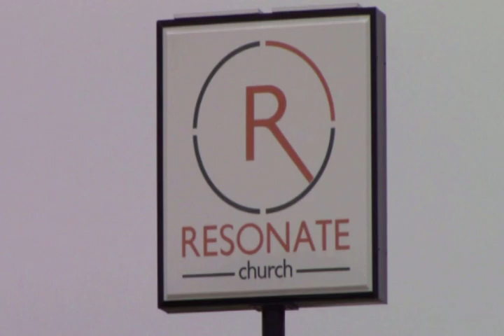RESONATE THE SOUND - October 29, 2020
Hi everyone & WELCOME to RESONATE THE SOUND! TONIGHT, our Chapel Pastor McKenna Boone simplifies & teaches the importance of "BECOMING A NOBODY!" It's awesome & you're gonna need your pen, paper, bible, highlighter, etc. Plus, we'll have info on how you can resonate your giving & how you can join us LIVE here at Resonate before we leave the airwaves tonight.

Lincoln Brewster for "There is Power"
Manafest for "Stones"
Allure for "Head Over Heels"